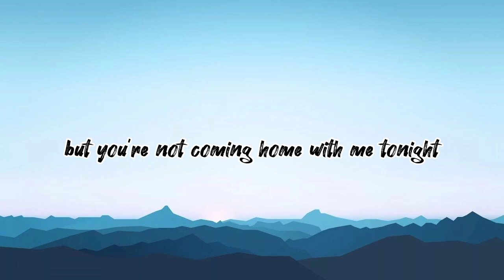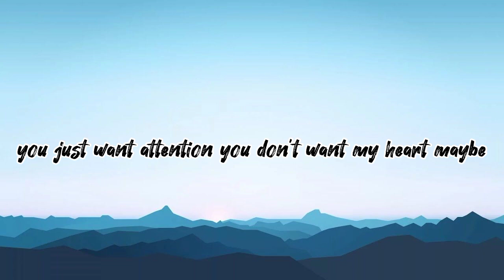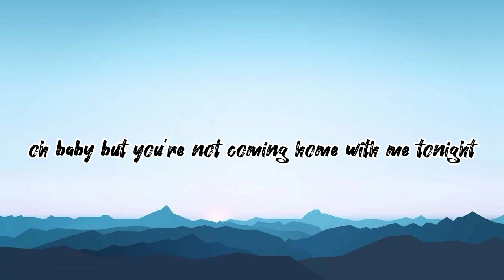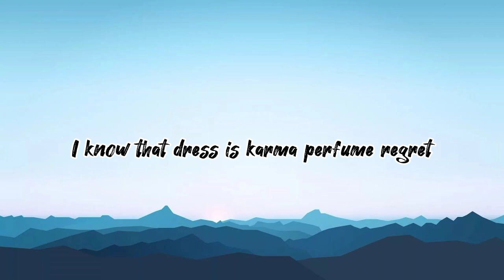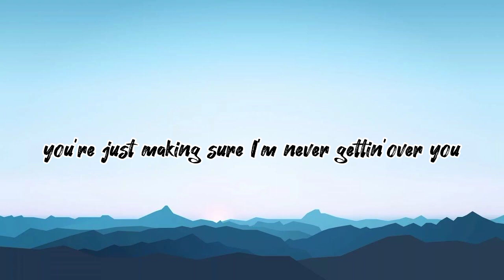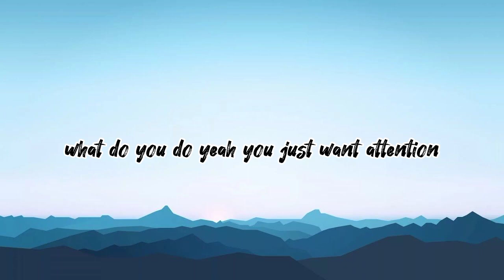English lyrics .Attention(Charlie Puth)